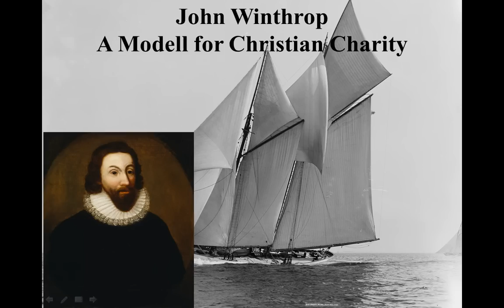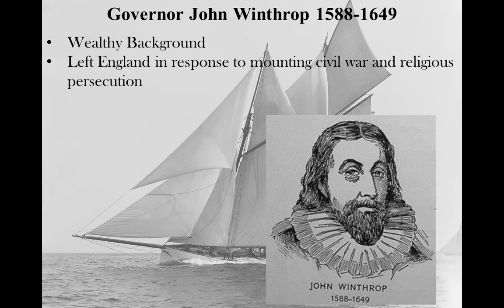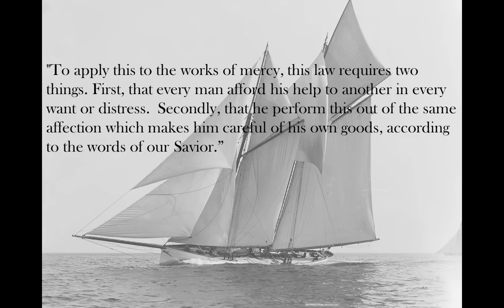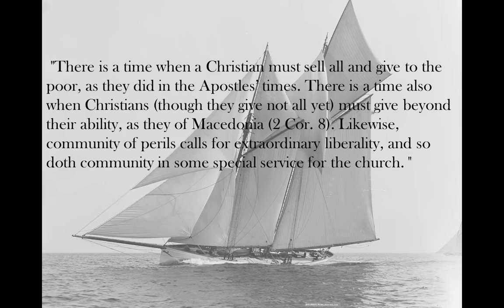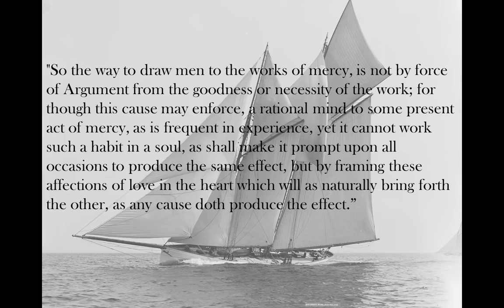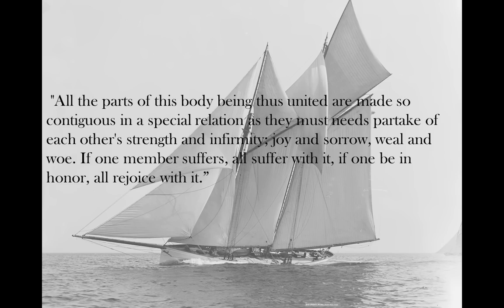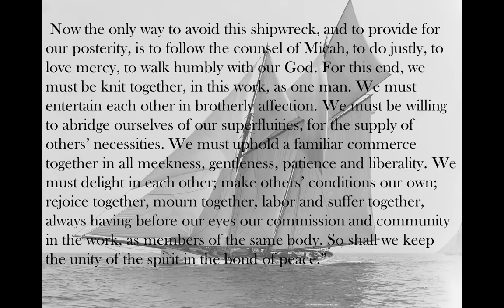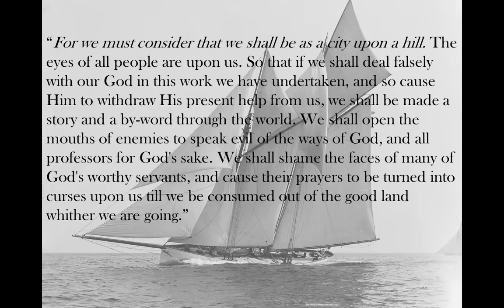John Winthrop - A Modell of Christian Charity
A brief video introduction to John Winthrop and his speech, A Modell of Christian Charity for an American Literature 1 course taught at North Shore Community College in the hybrid-flexible model by Lance Eaton.